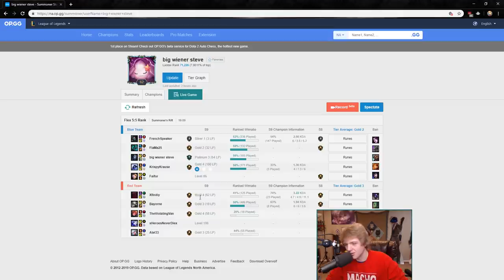STOP GOING AFK!!! | Kindred ADC (WARNING: Wear Sunglasses)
Kindred might be the strongest ADC available

Flex Shenanigans with Faifur bot lane